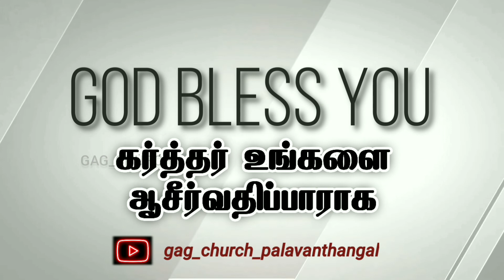Transformed in a minute | 19/02/2022 | Grace AG Church Palavanthangal